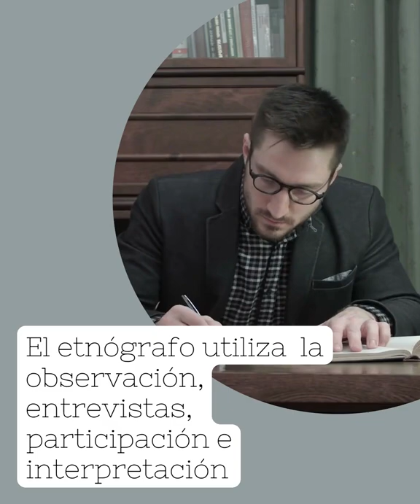📱 ‍El Método Etnográfico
🎓 El método etnográfico es una estrategia de investigación que se basa en el uso de observaciones detalladas y sistemáticas de las personas, comunidades y culturas que se estudian. En este video, pasamos revista a los aspectos más esenciales del método